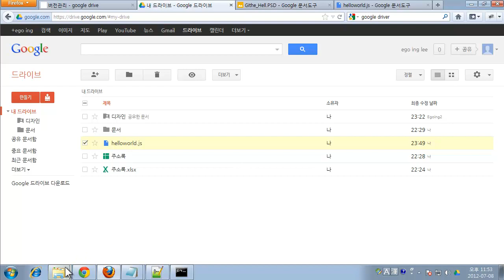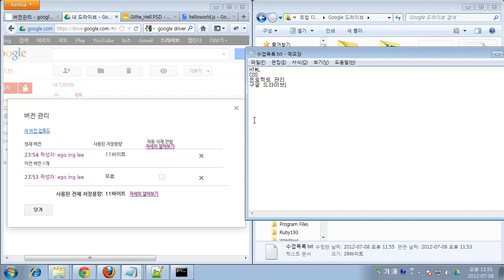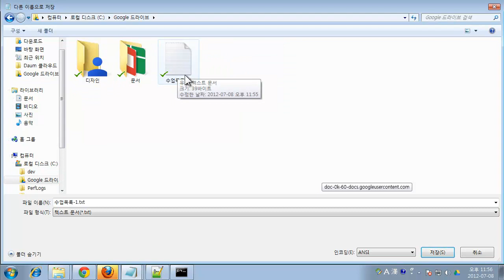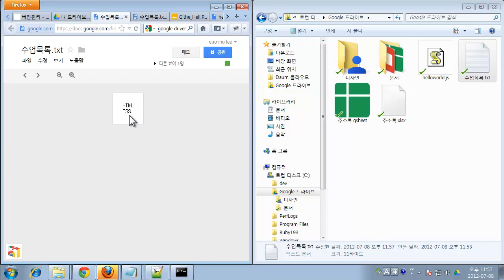google drive 버전관리